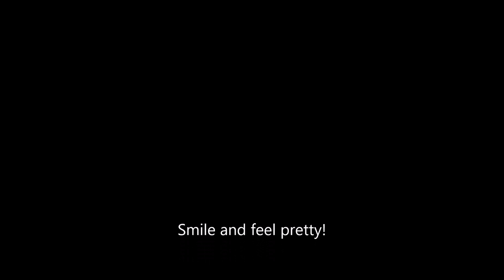Mateo is 12, Vlog 136!